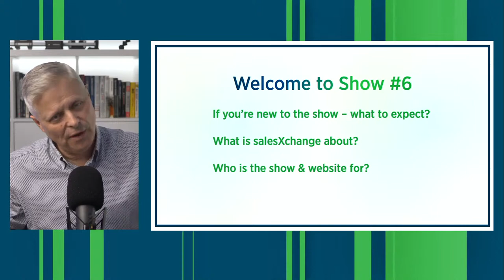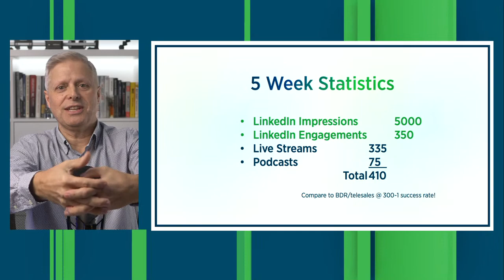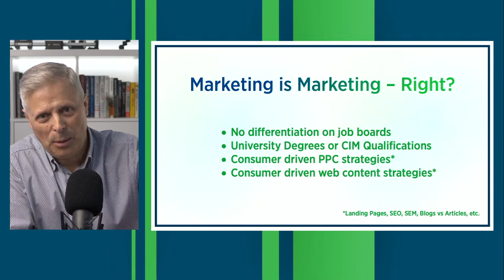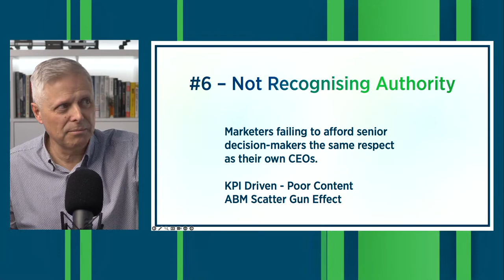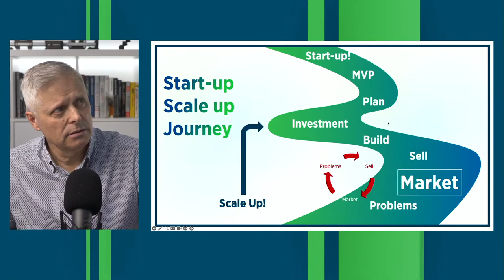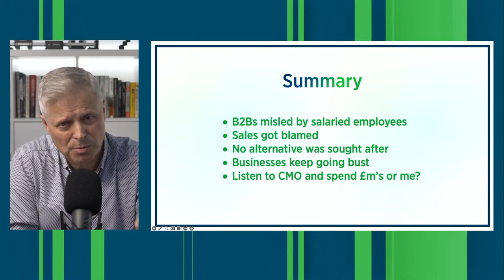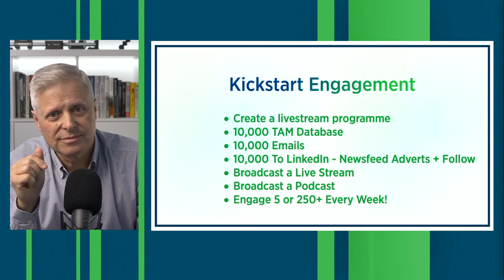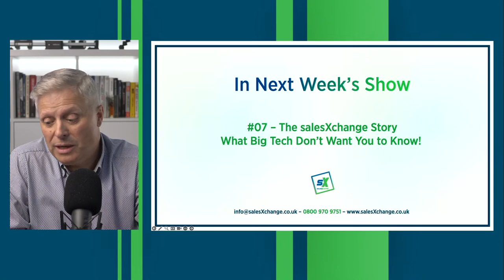B2B Growth: Why New Business Fails to Happen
When starting a new business there is always excitement and anticipation about B2B growth and then everyone is confused why new business fails to happen..

Everyone wants the new idea, product, or plan to work. But the reality is the foundation of our new strategies are based upon previous experiences, perhaps with a tweak here and there.

What if the foundation is flawed? What if the basis of our business intelligence is misguided but we have never had these errors pointed out? What if we are too blinkered, or worse misled, to even want to investigate these issues?

You don't want to miss this show.

Here are the ways to work with us @salesXchange

Got a Question?

What type of content would you like to see on this channel or what questions would you like us to answer?

The business world has been convinced to adopt demand generation, account-based marketing and maintain the use of telesales.  Consistent annual turnover statistics prove this is a failed strategy, yet it continues because no one is aware of an alternative approach.

Our explosive and revolutionary strategy replaces existing sales and marketing operations and transforms B2B new business development into being highly effective and extremely profitable entities.